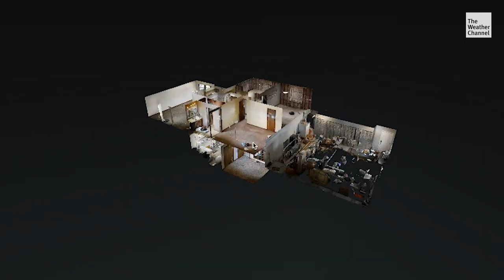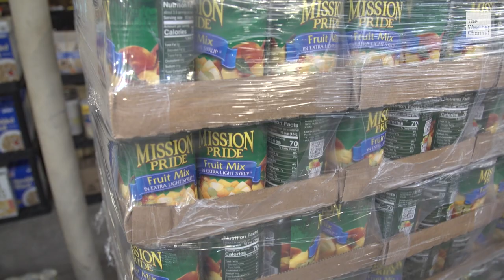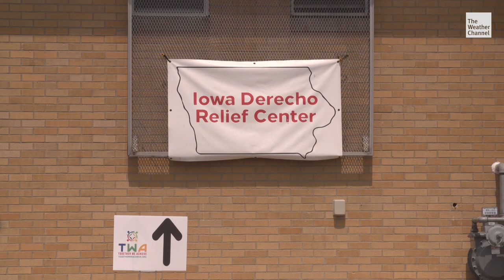Toxic Home One Year After Iowa Derecho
Her home is still filled with toxic mold one year after the massive storm that crippled Cedar Rapids, Iowa. Dave Malkoff ] explains how Monarch Butterflies are helping people recover in a time of major change.